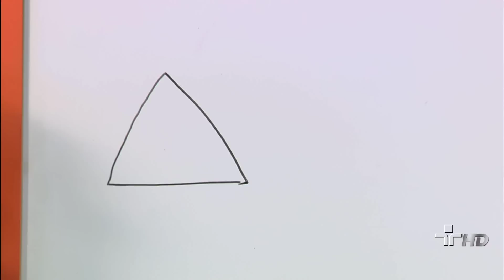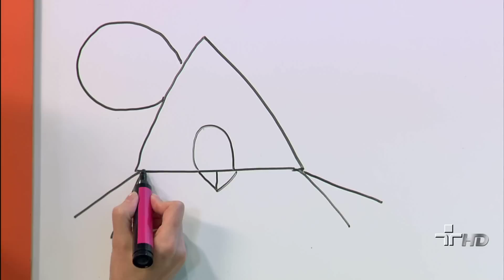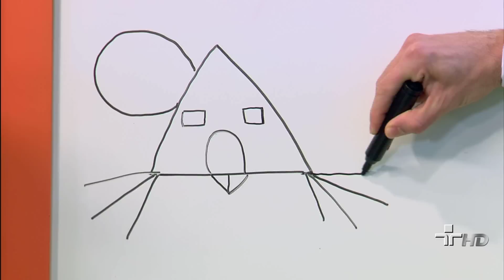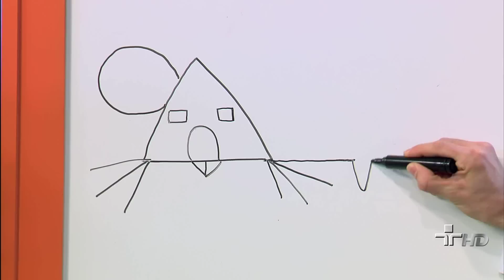Quintal da Cultura - História Desenhada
Doroteia e Ludovico desenham e contam A História da Oca!

*04/05/2011